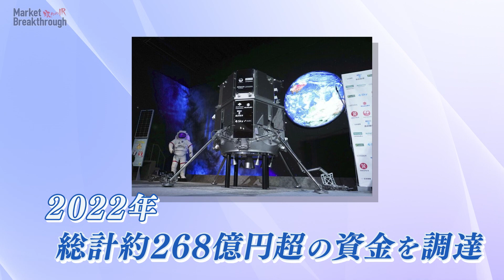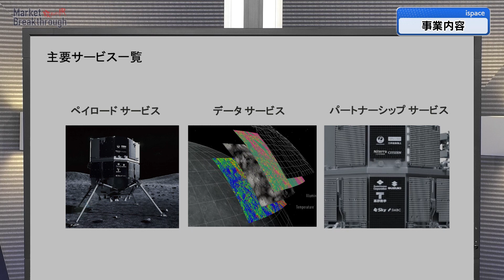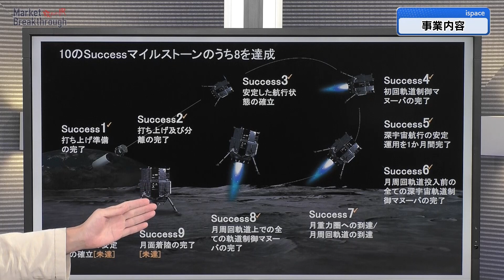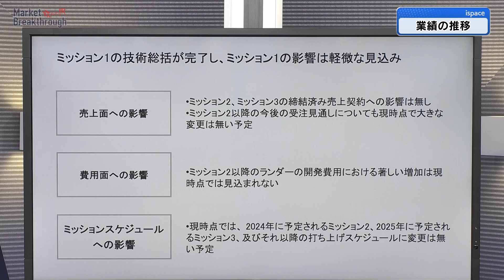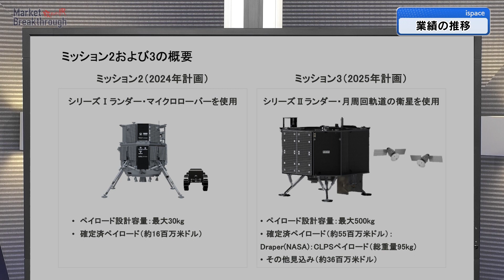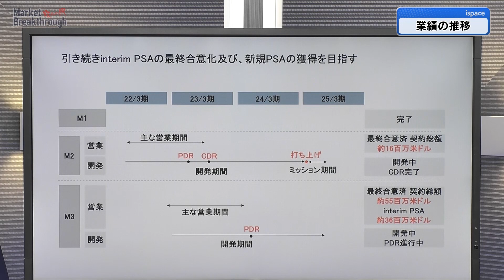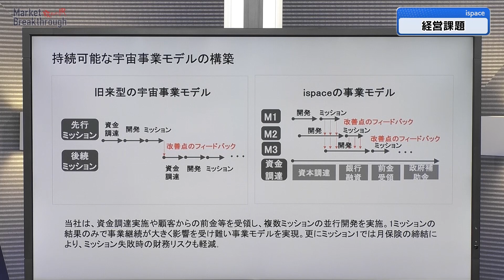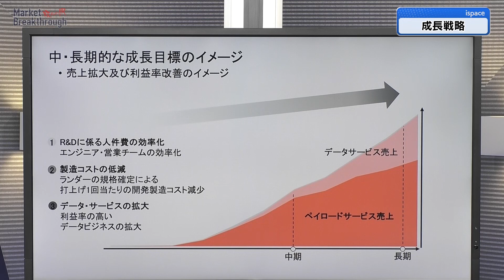Market Breakthrough第175回 株式会社ispace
9/27(水)公開！
これまでとは一味違う攻めのIR番組！「Market Breakthrough」。
第175回は株式会社ispaceです。
▼紹介ページをチェック！

〇セミナートップお知らせ
9/27　攻めのIR番組Market Breakthrough！第175回　株式会社ispace